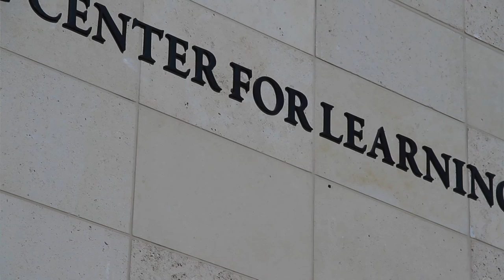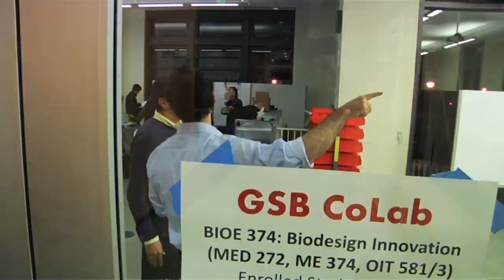Bioengineering: Transforming Human Health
Can-do meets cutting edge. Stanford Bioengineers discuss their research and the future of bioengineering at Stanford University.